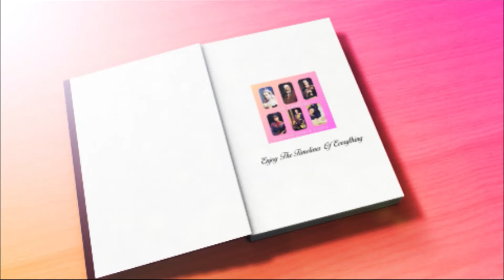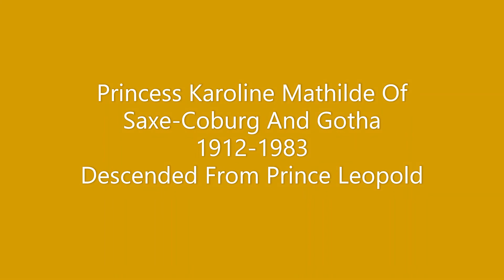Queen Victoria's Great Grandchildren Part 2